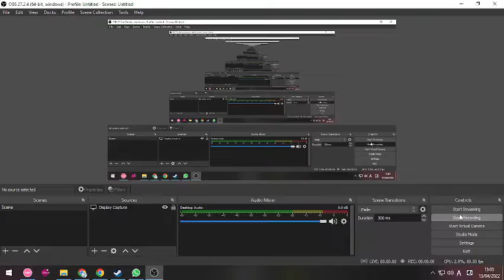how tf is this 152pp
overrated map